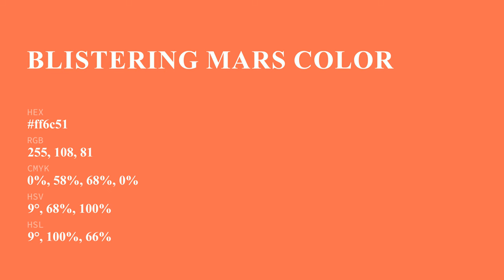Blistering Mars color ff6c51 hex Cool Red color ff6c51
What color is Blistering Mars ? ff6c51 hex, Cool Red color ff6c51

Hex ff6c51 Color Code is also known as Blistering Mars color

Hex ff6c51 Color code in RGB color code model is created after adding 100% red color, 42.35% green color and 31.76% blue color.
Hex ff6c51 Color code in CMYK color (process color) code model is generated after subtraction of 0% cyan, 58% magenta, 68% yellow, 0% black.